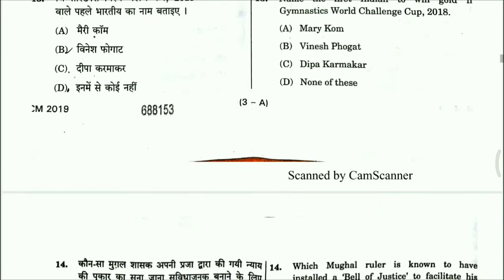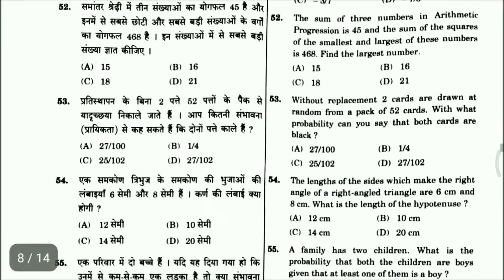ALLAHABAD HIGH COURT (CIVIL COURT) CLERK EXAM 2019 PAPER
Download paper on telegram # smart study with anoop